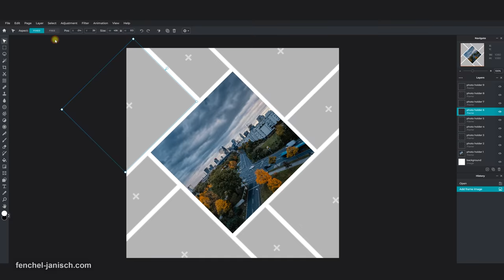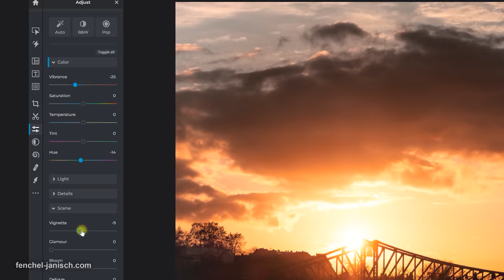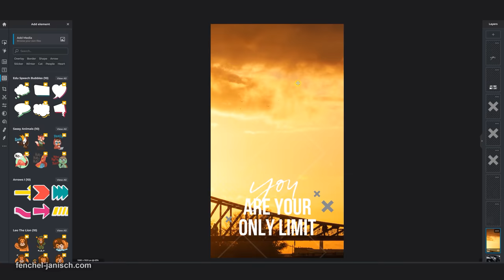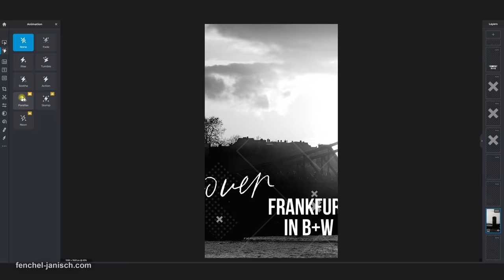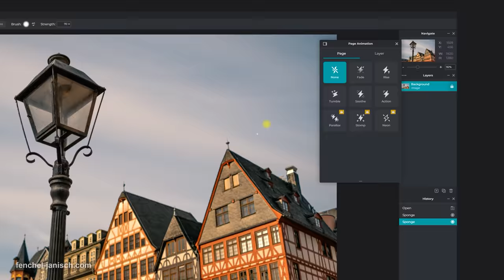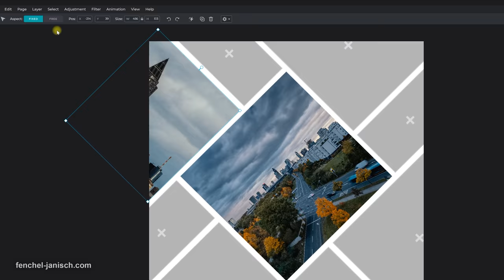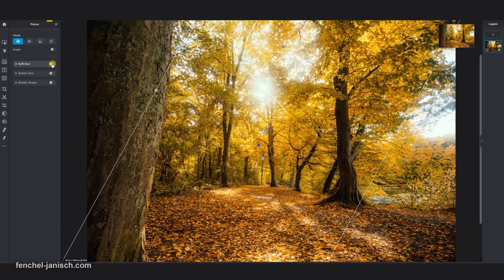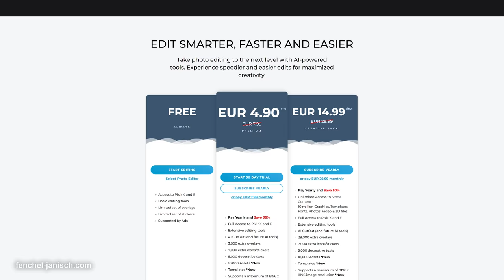Create thumbnails and animated stories fast: Overview of Pixlr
Can one software be used for photo editing, design and social media posts? Moritz takes a look at web-browser based photo editor Pixlr that is aimed at social media content creators. The video includes a look at features such as automatic background remover, animated Instagram stories and short motion design templates, collage presets and batch editing.

About Pixlr:
Pixlr the free Photo Editing, Animation and Design Tool that lets you edit photos and create great designs right in your browser. Experience next level, intuitive photo editing and graphic design with AI-powered tools for quick yet professional edits.